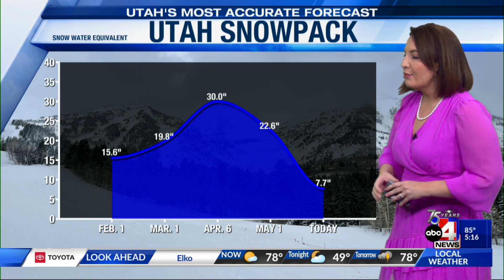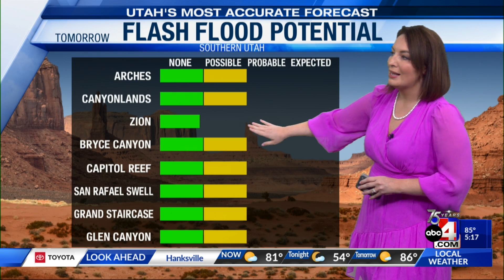5/22/23 Utah's Forecast with Chief Meteorologist Alana Brophy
A more active pattern will help push the lingering smoke away but will result in more storms as temperatures stay above average.